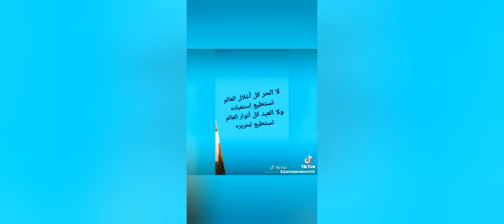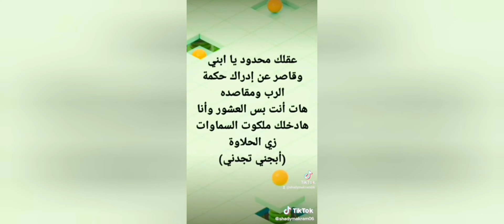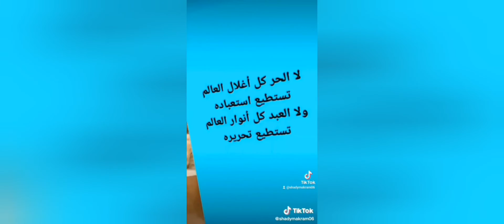دروشنى ارجوك . سيسى الاذى نسميه محبه وسماحه واستغفال واستغلال نسميهم وطنيه@shadymakram8053